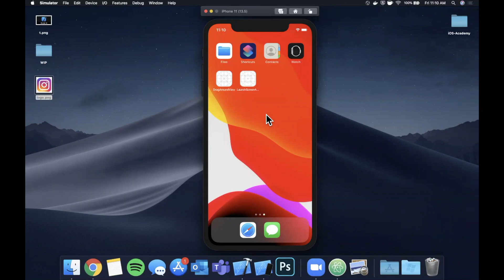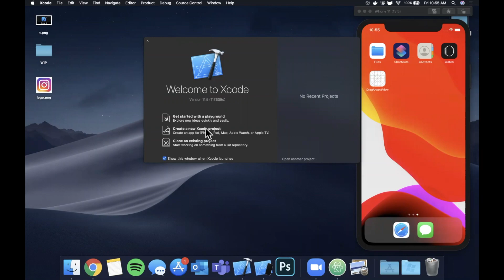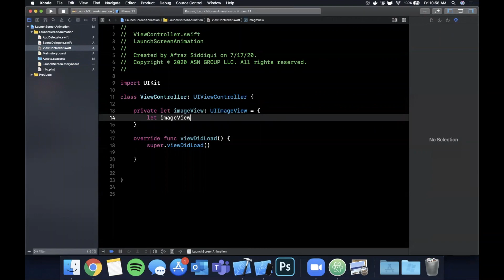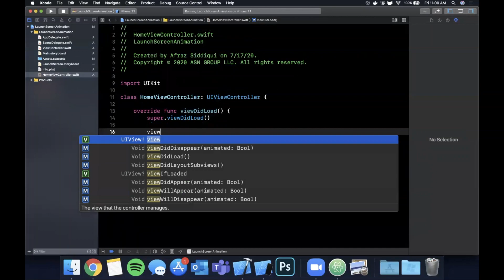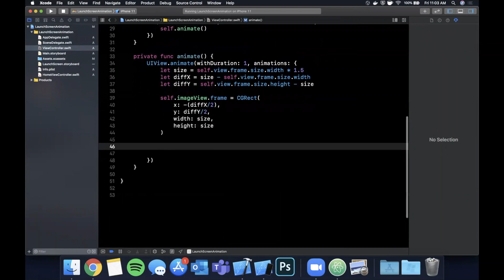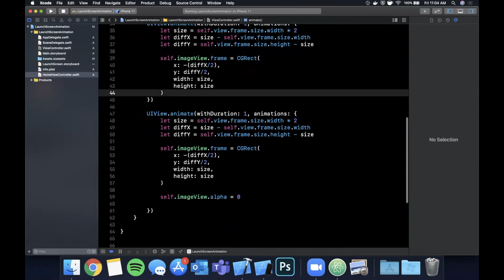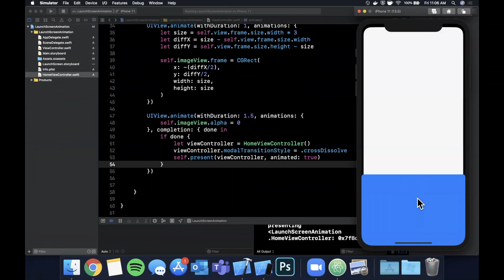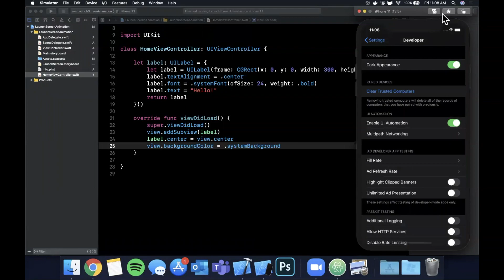Launch Screen Animation in App (Swift 5) - Xcode 11, 2023 - iOS Development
In this video we will learn how to add a launch screen animation to your app in swift 5 and Xcode 11. This is similar to the twitter app launch animation and other popular apps.